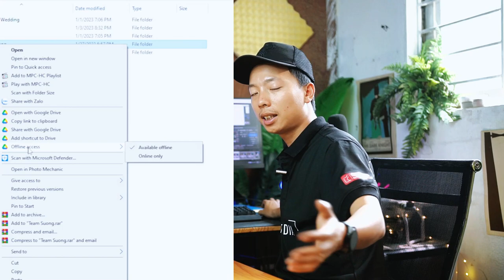Đồng bộ dữ liệu lớn dễ dàng với Google Drive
Hướng dẫn sử dụng Google Drive
Làm thế nào để đồng bộ dữ liệu, file quay, file chụp khi đi công tác xa cho người ở studio có thể dựng được.